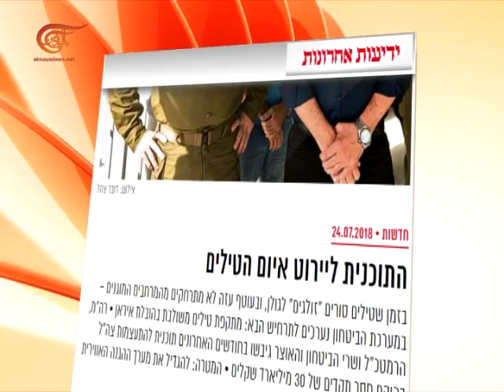Al Mayadeen Semanal | Fracaso Israelí | 2018-07-28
El fracaso del Sistema de Honda de David en su primer uso práctico buscando interceptar dos misiles sirios generó interrogantes en Israel sobre la capacidad del sistema de defensa aérea de proteger el frente interno israelí en cualquier guerra próxima.